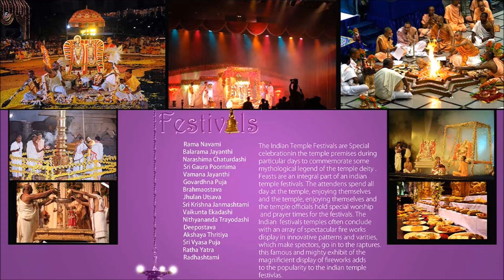Hare Krishna Mandir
This is the concept design of Hare Krishna Mandir. Designed and conceived by devotees of Hare Krishna Movement Visakhapatnam and ISKCON Bangalore. The temple is going to be built at Gambhiram village near upcoming IIM Visakhapatnam.

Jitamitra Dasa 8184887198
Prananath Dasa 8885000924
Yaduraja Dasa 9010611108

HARE KRISHNA MOVEMENT INDIA

 UPI ID     : HKMIVSP2.07@CMSIDFC
 BANK DETAILS: HARE KRISHNA MOVEMENT INDIA
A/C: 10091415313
IFSC CODE: IDFB0080412
DABA GARDENS BRANCH
VISAKHAPATNAM

TOUCHSTONE CHARITIES VISAKHAPATNAM

 UPI ID     : TSCVSP103.07@CMSIDFC
 BANK DETAILS    : TOUCHSTONE CHARITIES VISAKHAPATNAM
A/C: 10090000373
IFSC CODE: IDFB0080412
DABA GARDENS BRANCH
VISAKHAPATNAM

YADURAJA DASA
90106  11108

JITAAMITRA DASA
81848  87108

VAIKUNTESWARA DASA
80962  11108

SRUTHI SAGARA DASA
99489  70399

SHYAM MADHAVA DASA
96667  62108